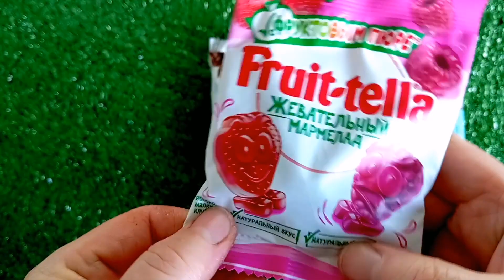New Unpacking Chocolate Kinder Bueno, Marmalade Fruit-tella with fruit puree / Satisfying video.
New Unpacking Chocolate Kinder Bueno, Marmalade Fruit-tella with fruit puree / Satisfying video. Hello to everyone who loves sweets. I will unpack sweets for you every day.